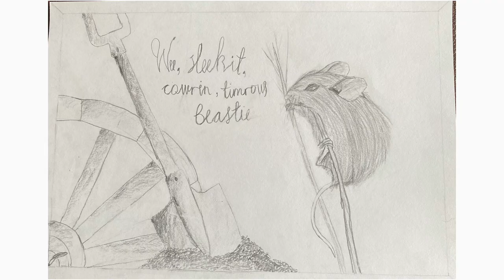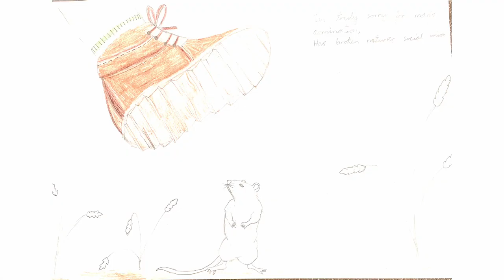RBWF Art Competition 2023